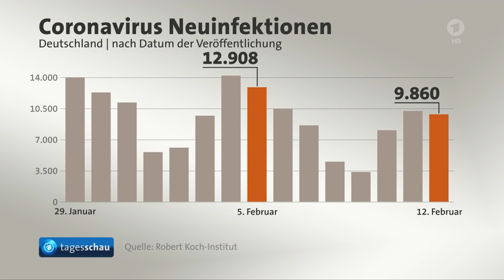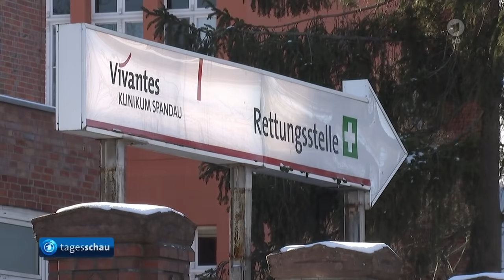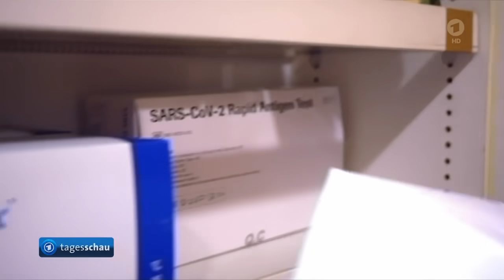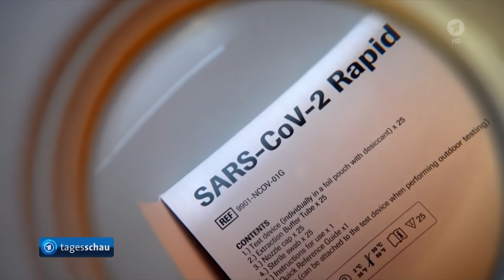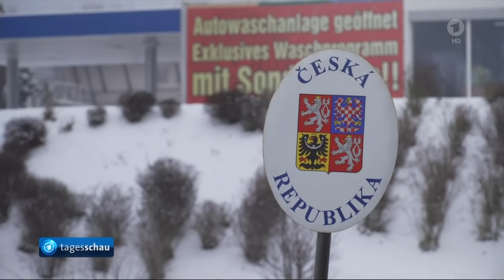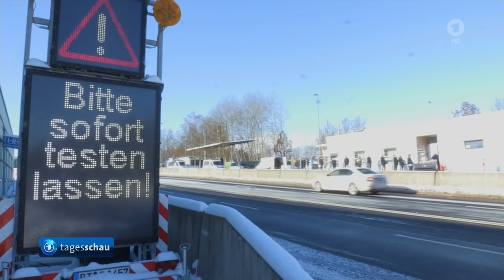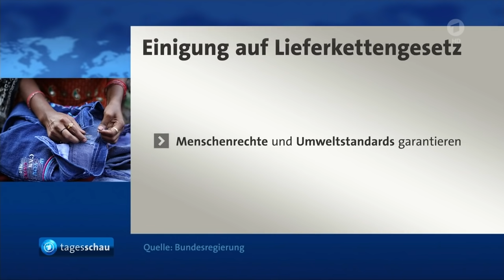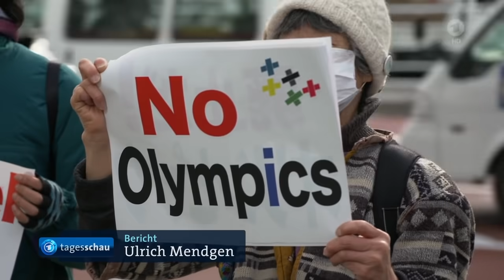tagesschau 20:00 Uhr, 12.02.2021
Themen der Sendung:

0:00 Guten Abend!

0:22 Gesundheitsminister Spahn und RKI-Chef Wieler bitten um Geduld beim Kampf gegen Corona,

0:45 Neuinfektionen und Sieben-Tage-Inzidenz sind insgesamt rückläufig,

3:10 Kanzlerin Merkel spricht sich für 14-tägige Wartezeit zwischen neuen Öffnungsschritten aus,

3:39 Bundespolizei richtet Kontrollpunkte an Grenzen zu Tirol und Tschechien ein,

5:54 Österreich verschärft die Reiseregeln für Tirol,

7:49 Koalition einigt sich auf Lieferkettengesetz,

10:06 Baden-Württembergs Ministerpräsident Kretschmann will wegen Krebserkrankung seiner Frau in den kommenden Wochen kürzer treten,

10:32 Japans Olympia-Chef Mori tritt nach Sexismusvorwürfen zurück,

12:22 FC Bayern München gewinnt Fußball-Club-WM in Doha,

14:07 Das Wetter